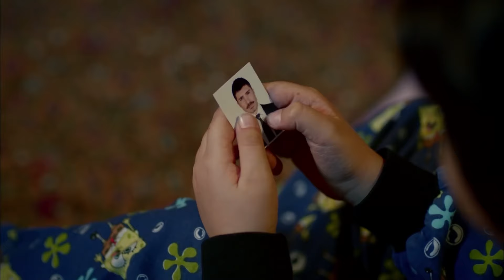Las Chicas Están Tratando De Acostumbrarse A Su Nuevo Hogar | Rosa Negra Capítulo 5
Producción: Avşar Film
Director:  Murat Saraçoğlu
Guión:  Eylem Canpolat, Sema Ergenekon